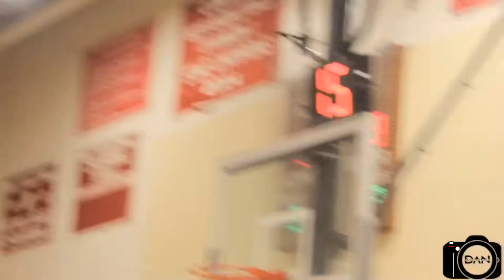Taelon Martin vs. Commerce, 29 PTS, CRAZY ATHLETICISM!